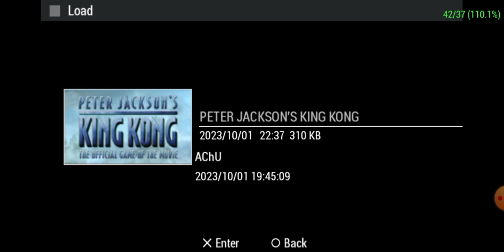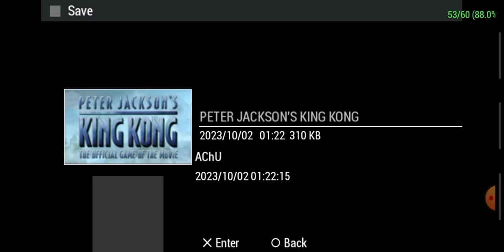Peter Jackson king Kong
Peter Jackson king kong malayalam walk through